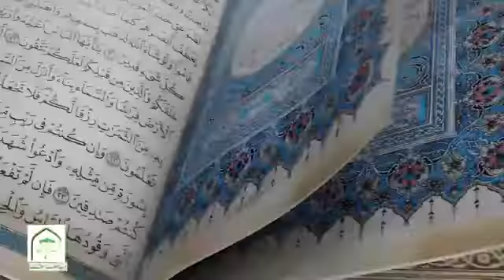Lecture 5 Dushman Shinasi az Nigah e Quran Molana Ali Naqi Hashmi